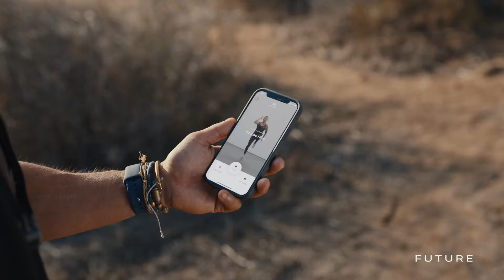Introducing Future: Unlimited Personal Training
Future is the new workout experience that pairs you one-on-one with your own fitness coach. You’ll get unlimited personal training and all the support you need to stay on track. Your coach will map out a plan based on your goals, build the workouts to get you there, and keep you accountable every day. It's not just an app. It's not just a personal trainer. It's the future of fitness.